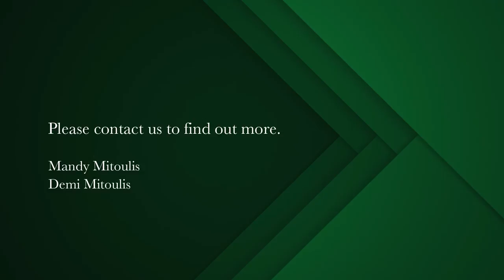6 bedroom house for sale in Green Point | Pam Golding Properties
The Villa
Presenting the opportunity to purchase a property that is ready to enter the hospitality industry situated in the heart of the Atlantic Seaboard and an easy stroll to MyCiti bus route, Green Point Urban Park, the iconic Cape Town Stadium.

Elevated home with open-plan living, a separate full kitchen and 6 bedrooms all en suite. Outdoor features include picturesque, landscaped gardens and north facing terraces. A large swimming pool, a braai area for BBQ-style grilling that is on one side of the house, with a large outdoor entertainment and seating area.

The villa is on two levels. First floor reveals the large living and dining area that offers spectacular views from large sliding glass doors on either side of the main entrance. There is one bedroom situated at the rear on this level of the house, with en suite bathroom. There is a separate guest toilet next to the staircase for visiting guests. There are 5 other bedrooms on the upper floor of the house, each with an en suite bathroom. Secure garage parking for 2 cars.